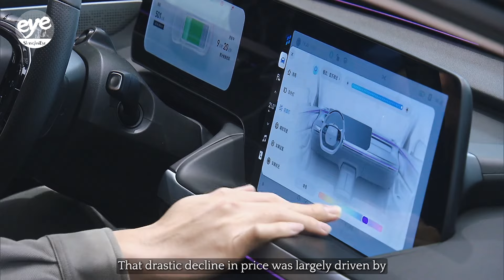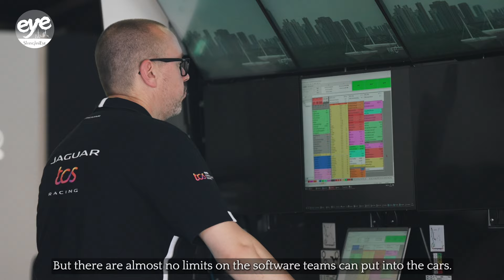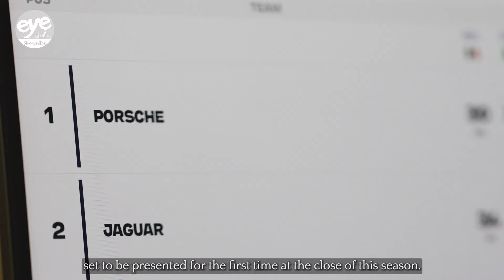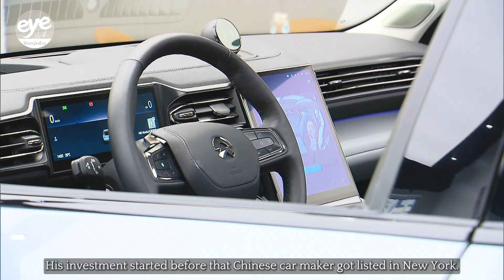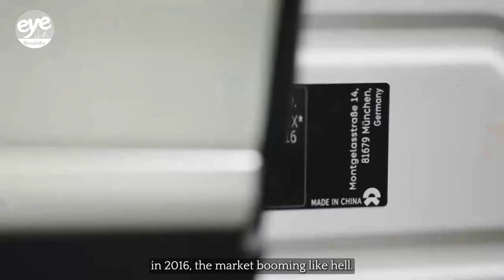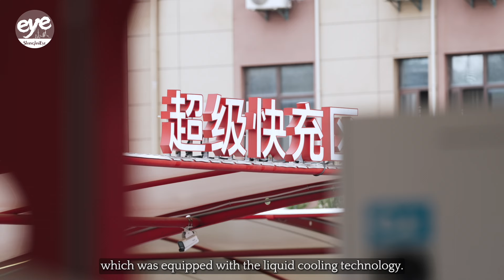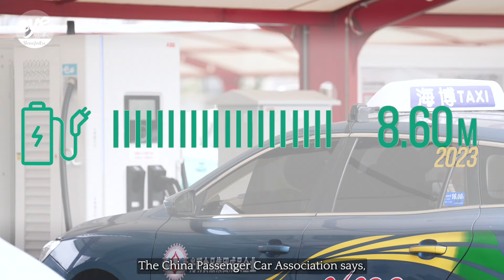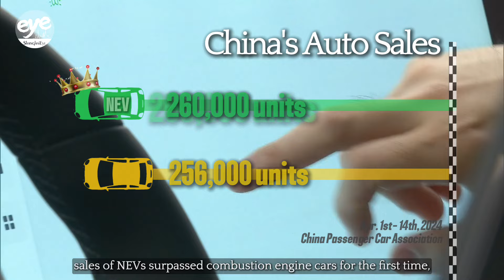How China Managed To Take The Lead In The EV Market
The all-electric racing circuit, Formula E is once again back to China - the country where it all began a decade ago. This year, it’s in Shanghai for the first time, the city that's home to the most new energy vehicles in the world.

What began as an audacious idea has now become a widely-recognized future of transport. NEV sales and production in China both jumped around 540 fold in the last decade. Industrial chain advantages has helped get Chinese car makers pole position in the sector. BYD started out 30 years ago as a battery maker. It’s now been the top global NEV seller for two years running. In just the two and a half years since the end of 2019, its stock price on the A-share market jumped around 8.5 fold. A significant jump was also seen in its stock price in Hong Kong. Other Chinese brands such as Li Auto, Xpeng and Nio all reported record-breaking sales results last year. Shares of Chinese EV maker Zeekr soared 35% on May 10th on its US IPO - the biggest US listing by a China-based company since 2021. Even a consumer electronics firm is joining the market race this year.

Everything’s happened in such a speed, turning the market into a magnet not only for car makers themselves, but also for upstream suppliers, and charging facility developers.

Last year, China became the world’s largest auto exporter. This has worried some western governments who claim China’s making too many cars. But are the claims justified?